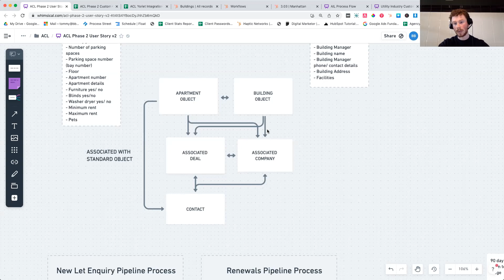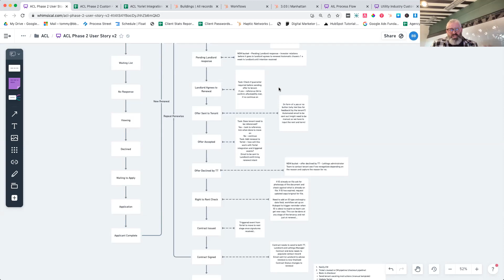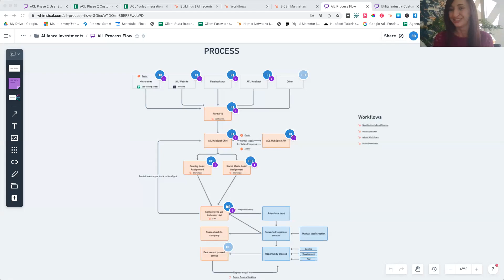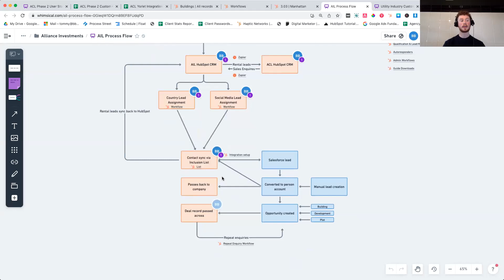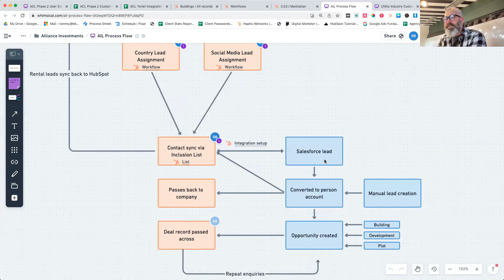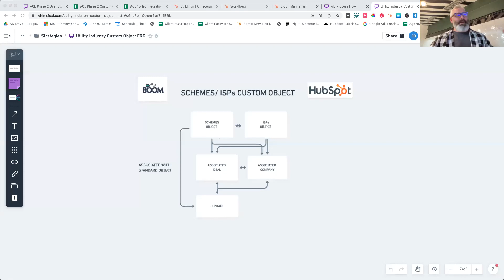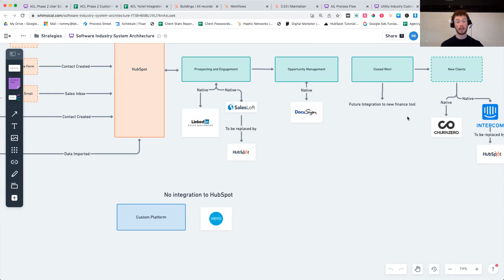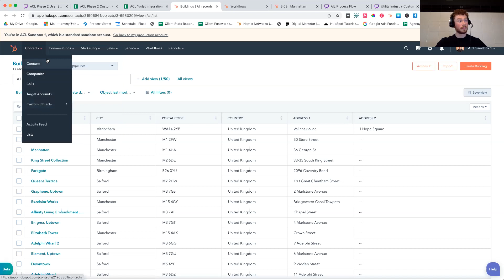How to Customise HubSpot to any Business Today | Webinar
In this webinar, we are joined by Marketing Director of Property Alliance Group, Louise Mason to dive into her story integrating HubSpot to a market leader in the property sector. We are also joined by HubSpot CRM expert, Tommy Price to explore all the capabilities within HubSpot that made that possible.

In this value-packed webinar, we will cover:
- The decision process leading up to purchasing HubSpot
- How we customised HubSpot around the property sector
- Exclusive insight into a customised HubSpot Portal
- Lessons learned
- How to start customising HubSpot around your business

Let's talk!